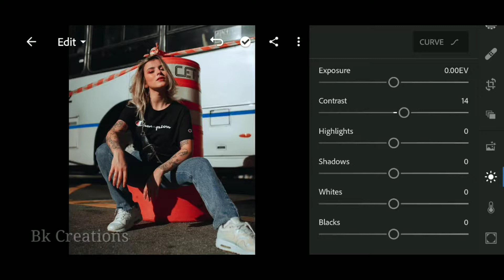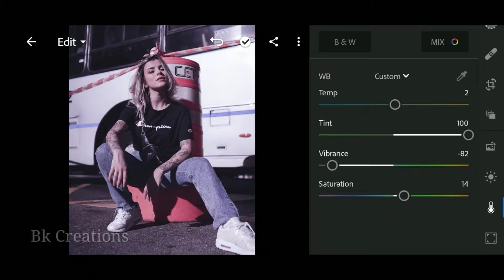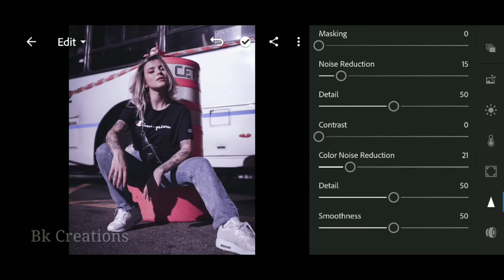Rich & Moody Lightroom Mobile Editing | Lightroom Tutorial | Bk creations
Lightroom